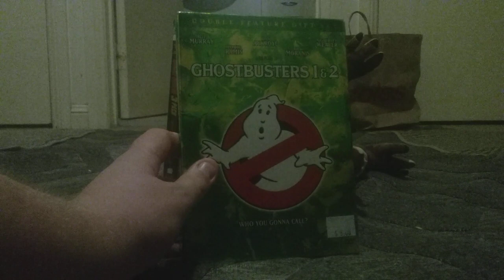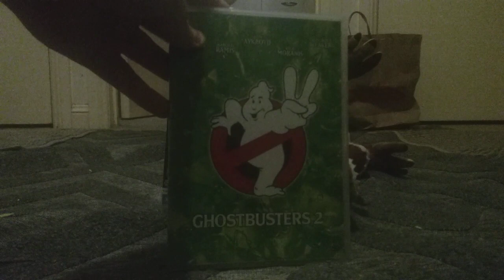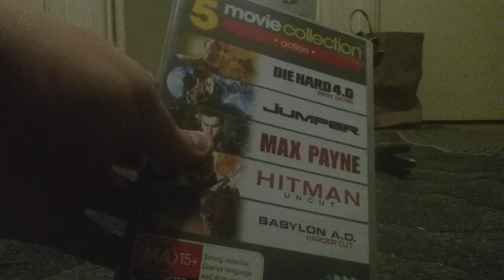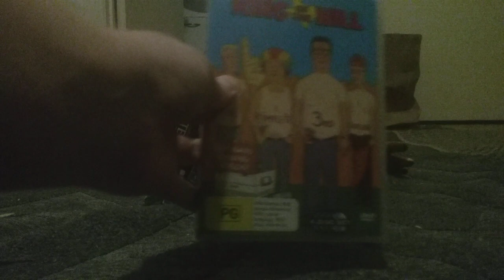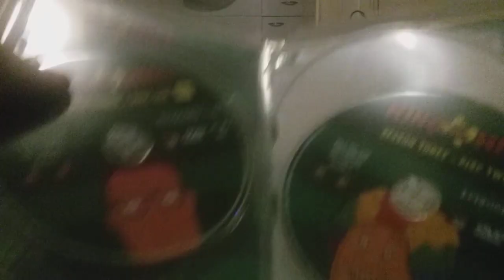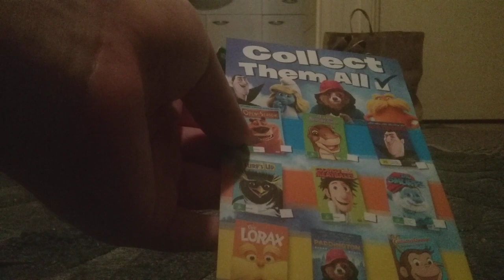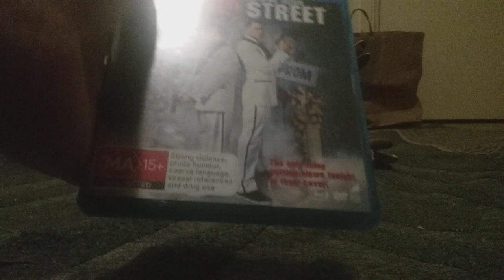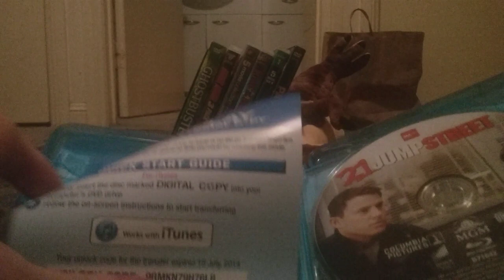DVD blu Ray update 15 January 2024